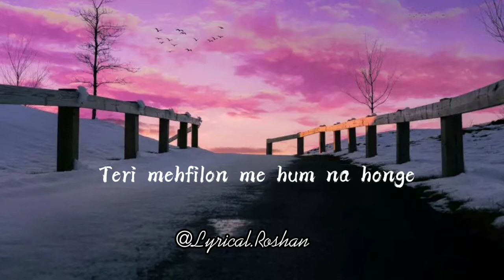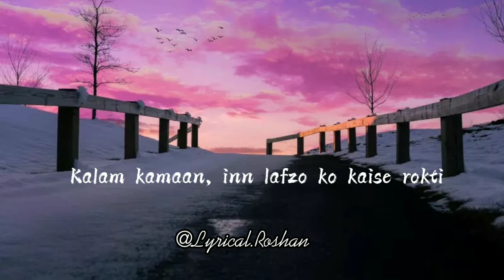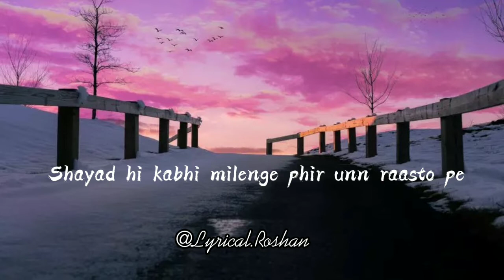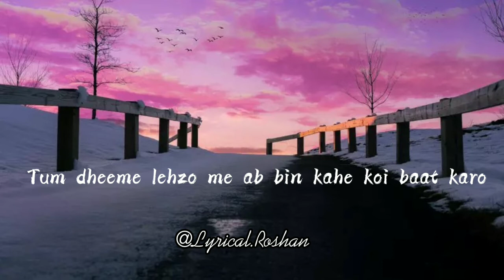WHY - Young Stunners [Lyrics Video] | Talha Anjum | Talha Yunus